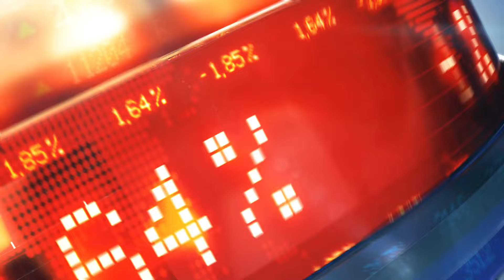Jeevan flexes his muscles and threatens estate official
Minister Jeevan Thondaman used abusive language and threatened an estate official during a heated exchange that ensued at an estate in Matale over the mistreatment of a family.

A video shared on social media showed the Minister questioning the official and turning aggressive when the official refused to give in.

The Minister was angered on being told by the official to mind his language.